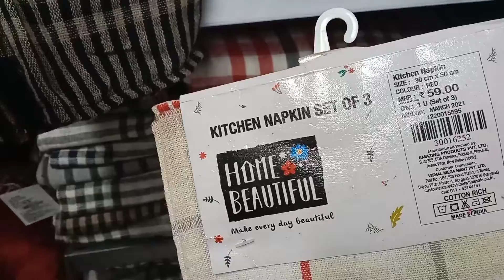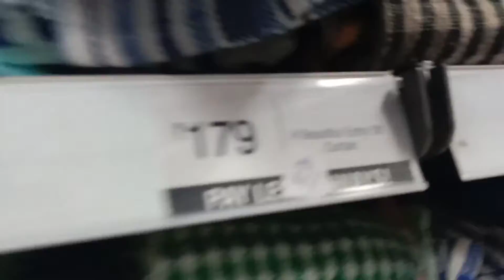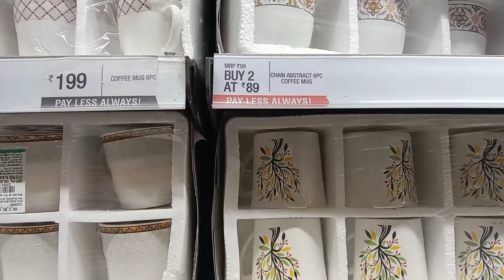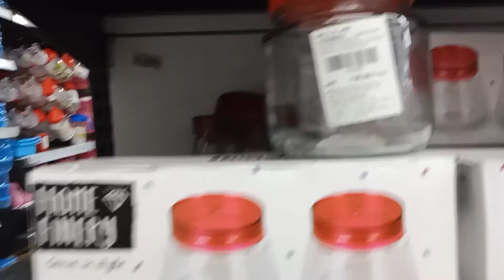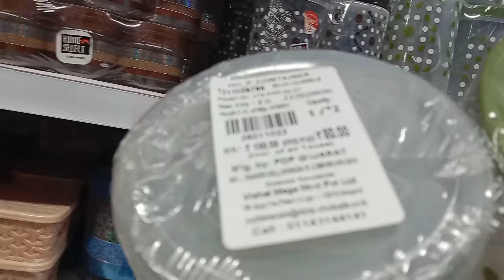Vishal mega mart new year sale|| huge offers on every products||Buy one get one 👍vishalmegamart